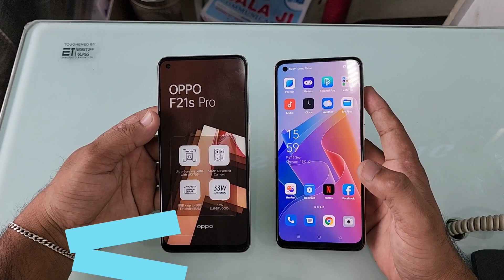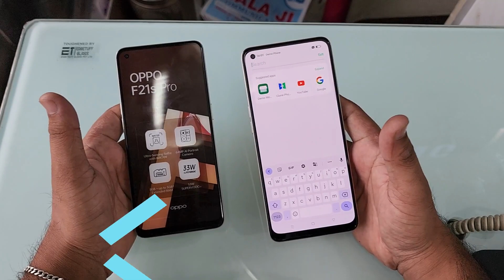Oppo F21s Pro 4G Vs Oppo F21 Pro 4G Full Comparison ⚡Which one is Best| F21s Pro Detailed Comparison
Oppo F21s Pro 5G Vs Oppo F21s Pro 4G Full Comparison ⚡ Which one is Best
Balaji Communication
Ytmani lamination
Mohan Nagar, Kurukshetra, Haryana 136118
Google Ads
Tags linck App name :- Keywordtool.io